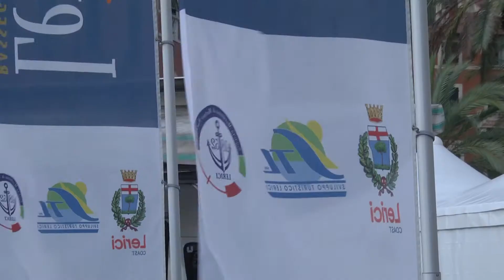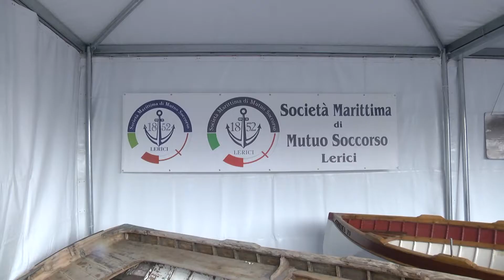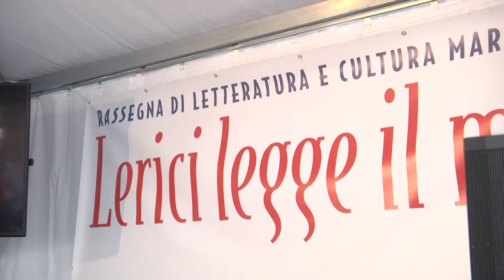Lerici legge il mare, la seconda giornata 18-09-2021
Ospiti internazionali, autori, conferenze e attività per bambini e ragazzi: al via alla seconda giornata di "Lerici legge il mare" 2021.  La manifestazione di letteratura e cultura marinara arrivata alla decima edizione.